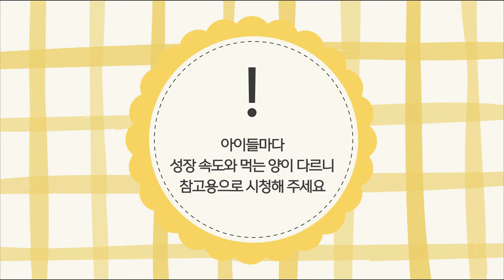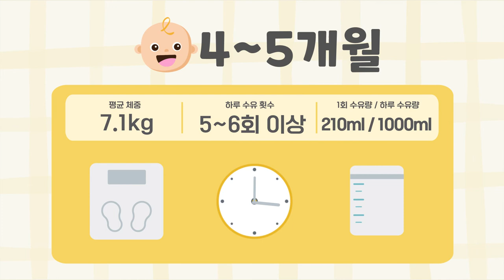신생아 수유량 | 모유수유 적정량 | 모유수유횟수 | 아기 몸무게